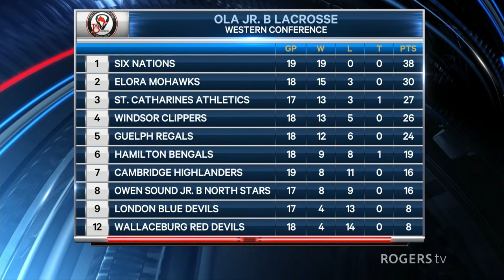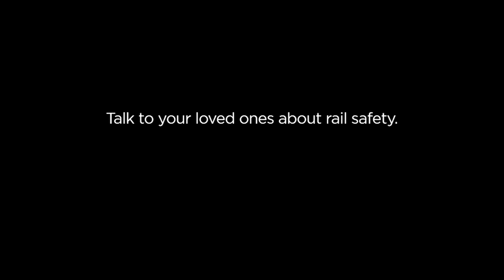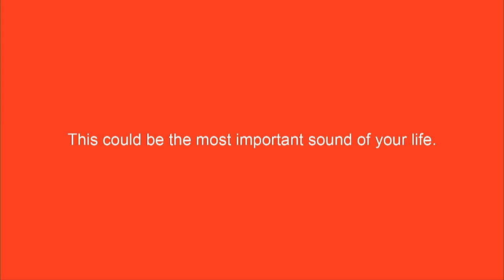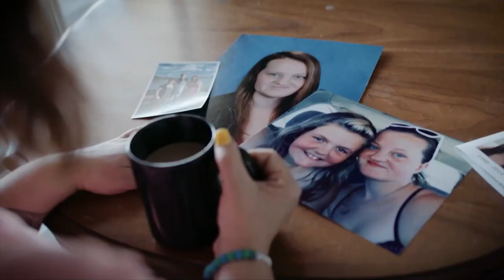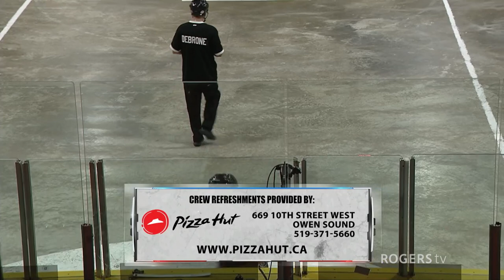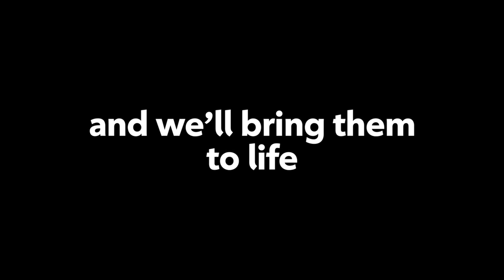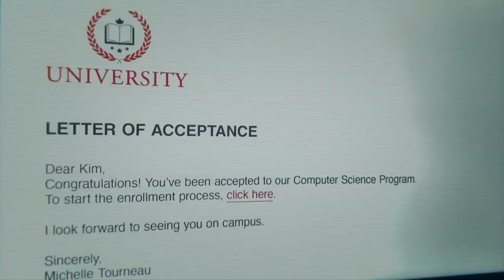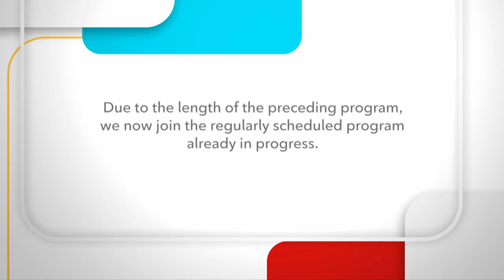OLA Jr. B. Lacrosse - Owen Sound North Stars | Rogers tv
Live OLA Jr B Lacrosse as the Owen Sound North Stars host the Guelph Regals from Harry Lumley Bayshore Community Centre, Owen Sound, ON.